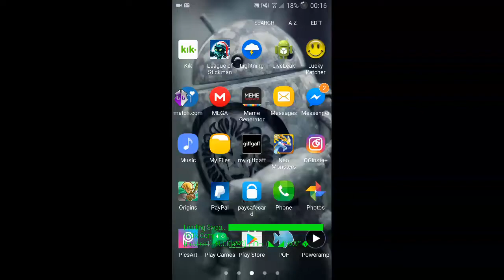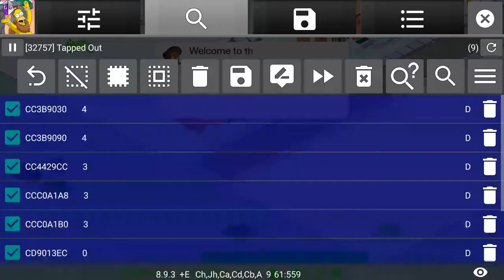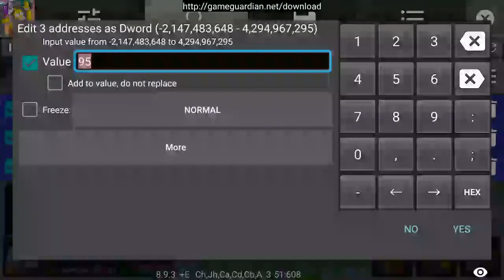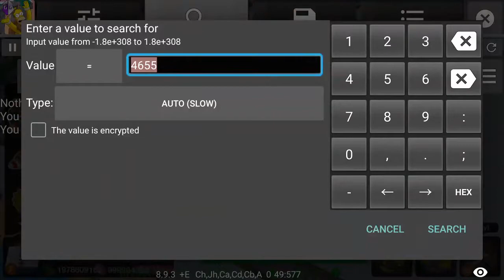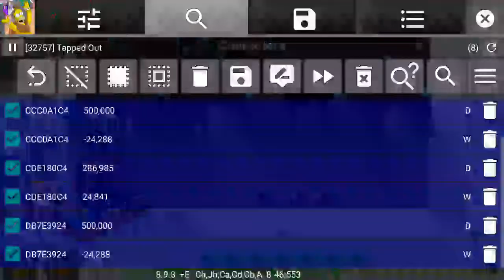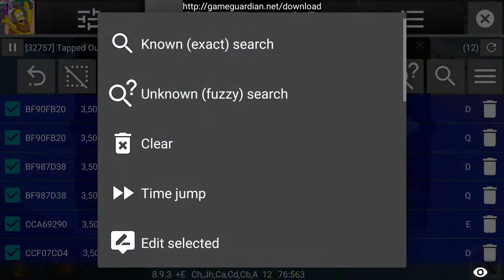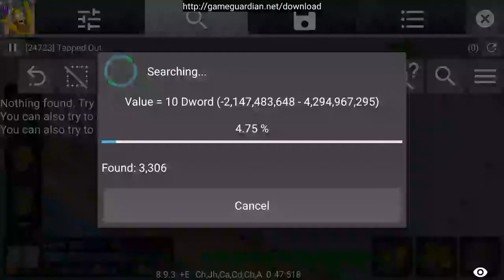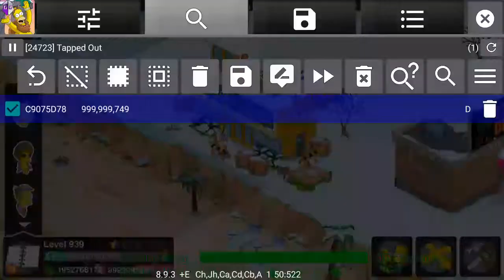SIMPSONS TAPPED OUT ANDROID HACKING GAME GUARDIAN 1